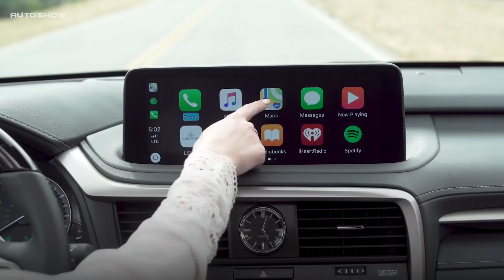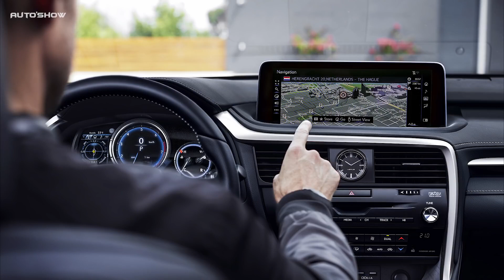2020 Lexus RX 350 L - interior Exterior and Drive - Top Car 2019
2020 Lexus RX 350 L - interior Exterior and Drive - Top Car 2019

cars,expensive cars,bmw,concept cars,mercedes maybach,aston martin,car,
top 10,most expensive car,lamborghini veneno,amazing cars,
top speed,fastest car,audi a7,zenvo st1,latest car,lamborghini,supersport,
bugatti veyron,ferrari,costliest,most expensive,most expensive super cars,2019,
people,richest,electric car,2018, 2020,supercars,hypercars,agera r,speed,
racing cars,koenigsegg,awesome cars,cool cars,top car,top cars,

upcoming cars, car, suv, autos, best looking new cars, ford, land rover, volvo,
hyundai, alfa romeo, sedan cars, kia, honda, bmw, audi, mercedes, economy cars,
 new hot cars, 2019, crossovers 2019, best suv, suv 2019, new cars, new models,
 top cars, top 20, top 10 cars, top best cars, 2019 cars, best cars, new cars 2019,
 cars 2019,

top speed, 2019, 2018, 1.32, gran turismo update, gran turismo sport update,
gt sport update, gran turismo sport, gran turismo, gt sport, srt tomahawk,
max speed text, gt sport fastest car, gran turismo sport fastest car

supercar reviews, modified car reviews, roads untraveled, motor trend, superspeeders,
 carfection, salomondrin, evo, car vlogging, car vlogs, automotive reviews,
car reviews, car channel, best car channels, top 5 automotive channels, graysonruffo,
 ruffo, grayson, marcusvandenberg, roadsuntraveled,

cars, top 10, expensive cars, car, most expensive cars in the world, bmw,
most expensive car, lamborghini veneno, amazing cars, top speed, fastest car,
coolest car, luxury cars interior, luxury interiors, luxury car,
car shows rat style car, car show lowrider, cars camber,
car show fails, car shows, top 10 luxury cars, fastest, sport car, hyper cars,
rarest super car, rare, rare car, reventon, in the world, beautiful cars,
koenigsegg one, koenigsegg, agera r, pagani zonda,

TOP CAR, brings you automotive news, reviews and car picture. Research and compare cars, find local dealer, calculate loan payments, find your car's book value and get a service estimate at this channel.